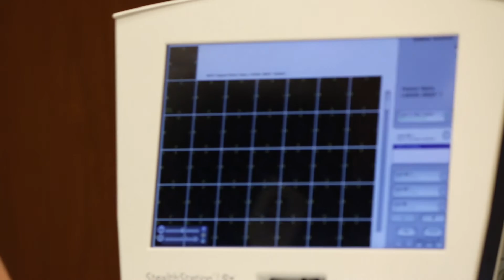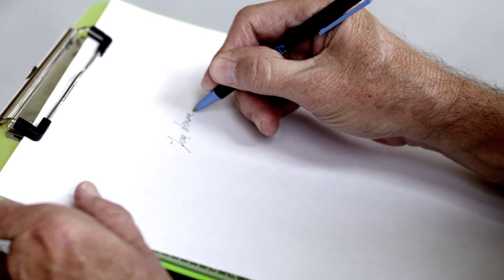Deep Brain Stimulation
Patient Tom Larken suffered from uncontrollable tremors. He researched his options and decided to pursue an advanced surgical procedure that modern medical science offers -Deep Brain Stimulation or DBS.